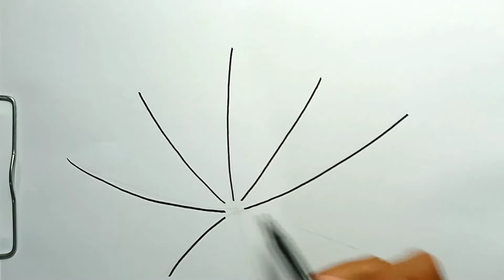How to Draw Marijuana Leaf in Easy Steps